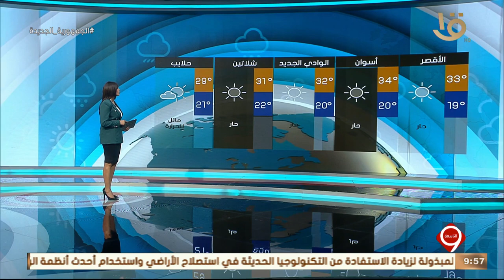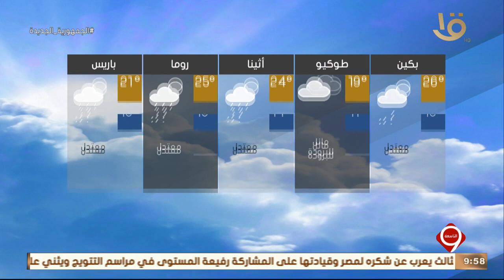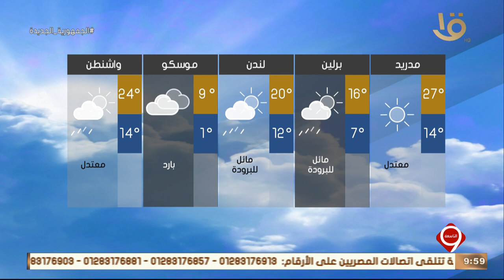نشرة التاسعة | بيان بدرجات الحرارة المتوقعة غدا